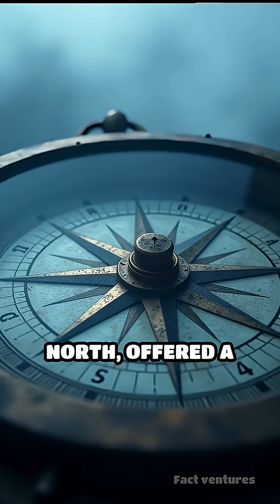How the Compass Changed Medieval Exploration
Did you know the magnetic compass revolutionized medieval sea travel? Discover the surprising science and history behind this game-changing tool!